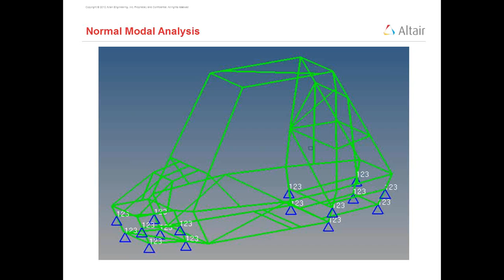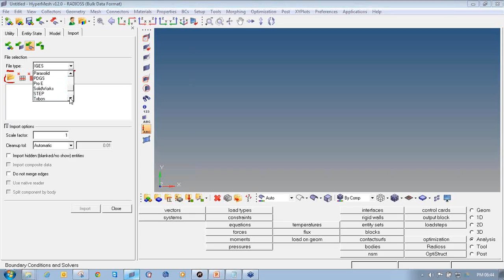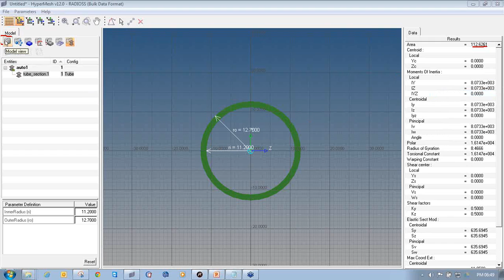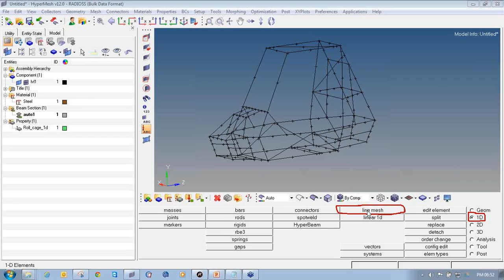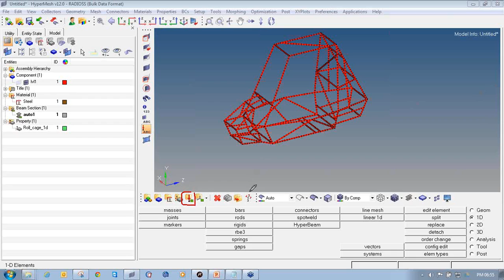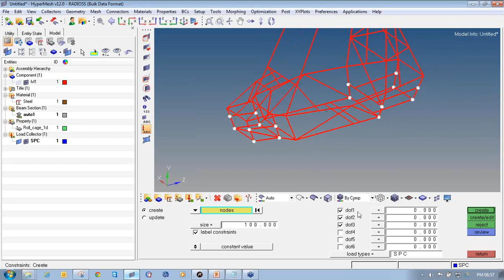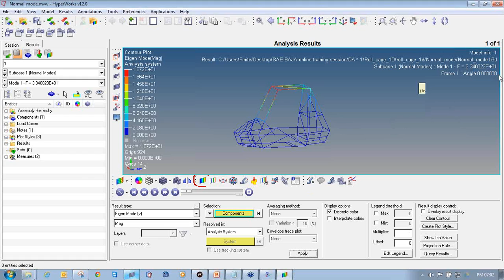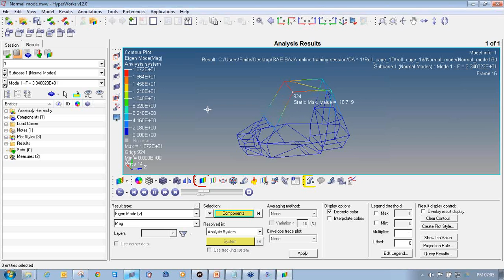Normal Modal Analysis of Roll Cage structure in Radioss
By Apoorv Bapat
HyperWorks Specialist FEA